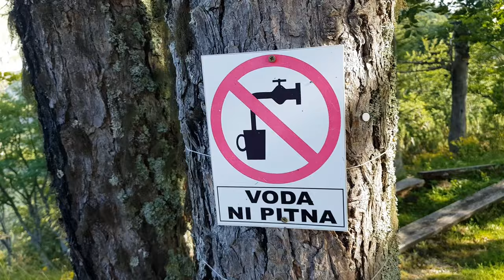SLOVENIA, POHOD NA STORŽIČ, VLOG 02